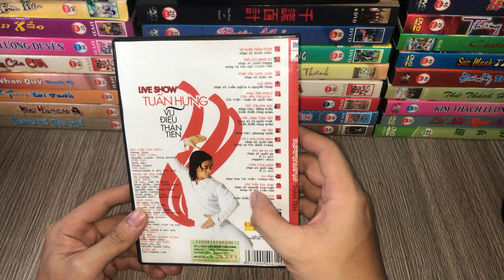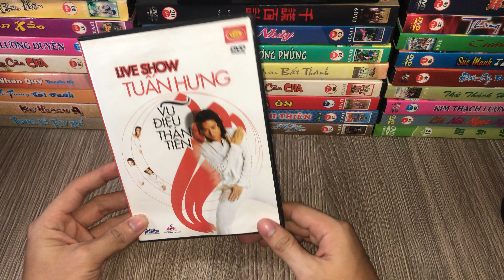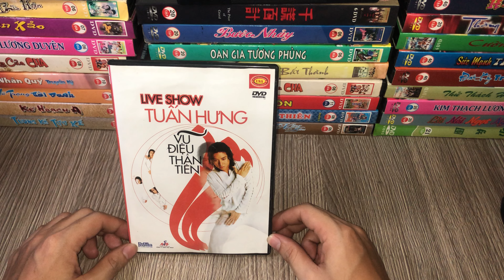TUẤN HƯNG : Review Đĩa DVD Gốc Liveshow Vũ Điệu Thần Tiên - UNBOX